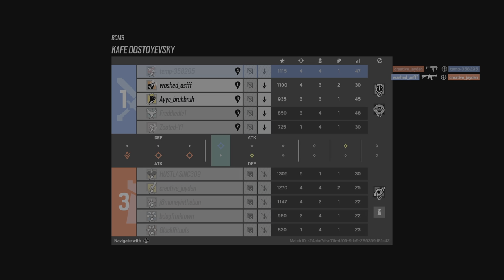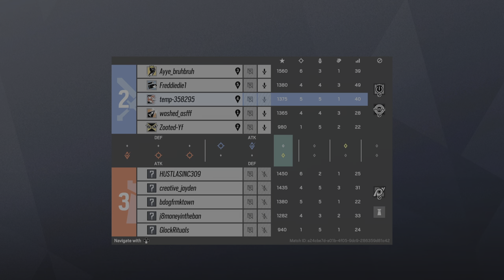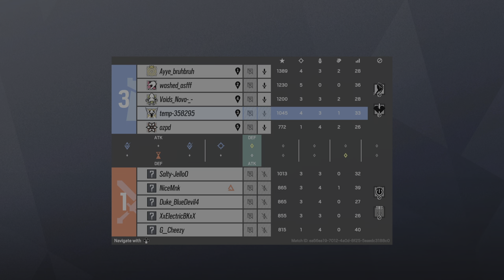Tom Clancy's Rainbow Six Siege_20220731005543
Rank